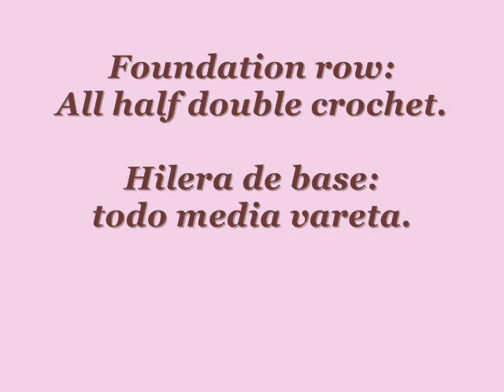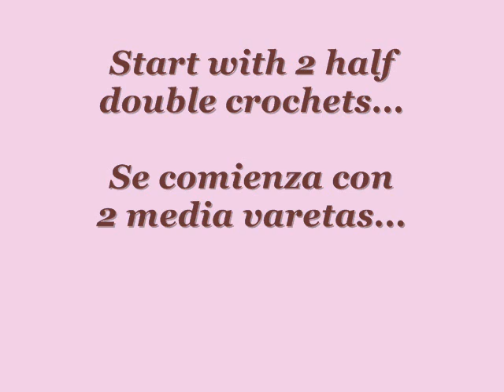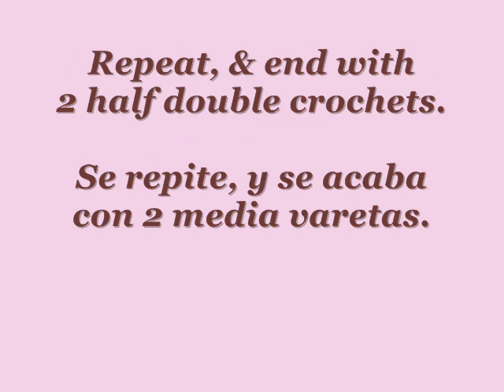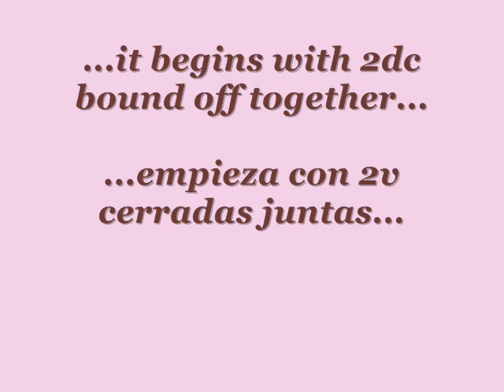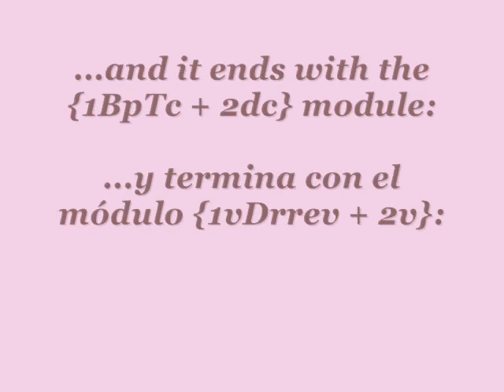CROCHET "SIMPLY HEXAGONS" / SIMPLEMENTE "HEXÁGONOS CROCHET"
A new nice version, for my collection of crochet hexagons.

Una bella y nueva versión , para mi colección de hexágonos al crochet.